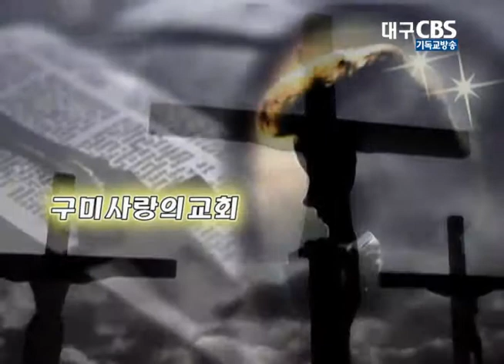땅에서 풀면 하늘에서도 풀리리라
2013년 12월 29일 구미사랑의 교회 예배 설교(안 재호목사)
제목: 땅에서 풀면 하늘에서도 풀리리라